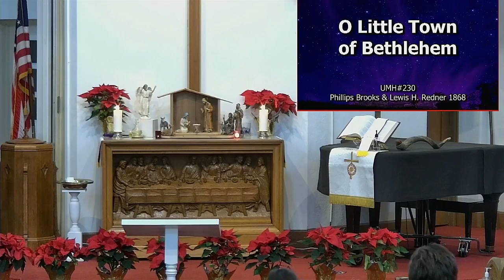Sunday, December 26, 2021